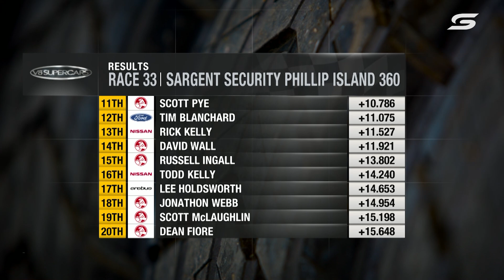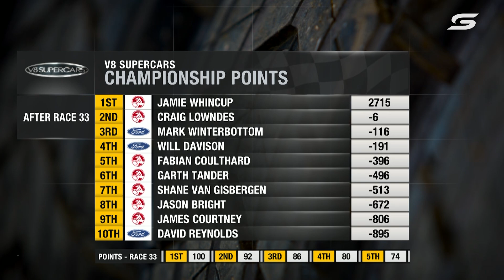Race 33 - Phillip Island 360 [Full Race - SuperArchive] | 2013 International Supercars Championship